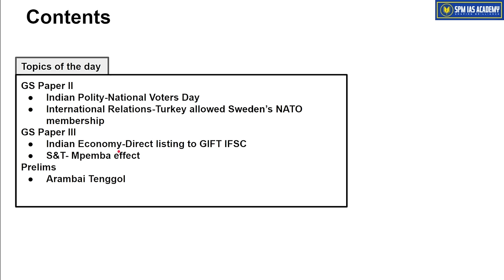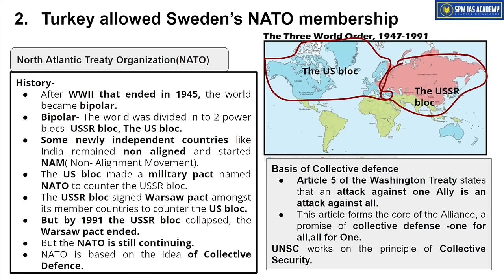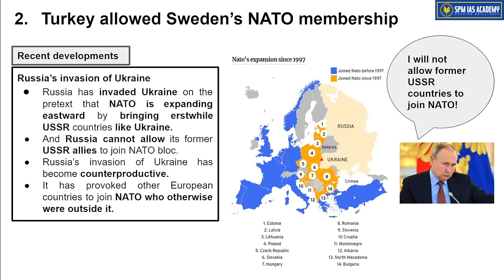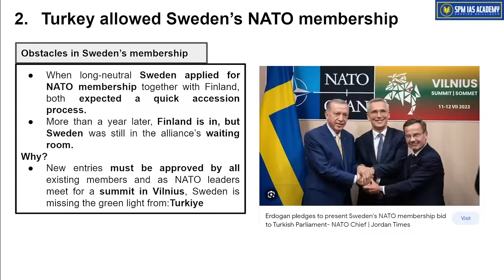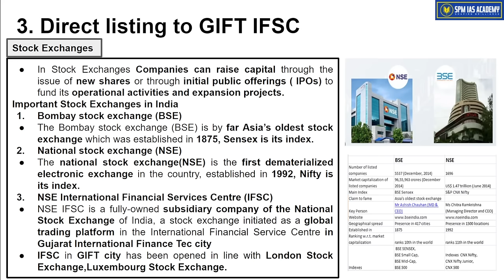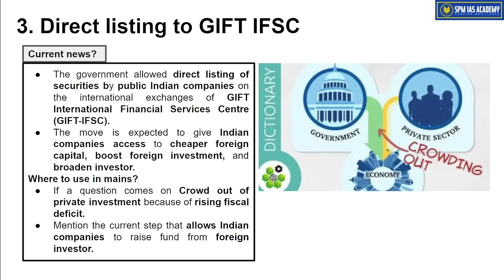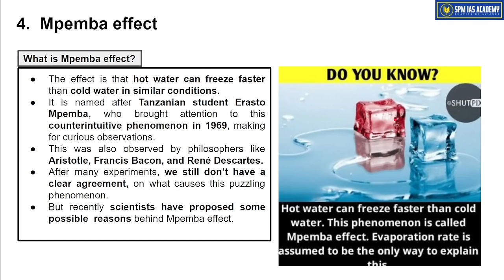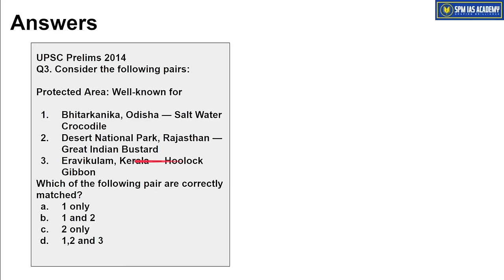Newspaper Analysis - 25th January 2024 - SPM IAS Academy - APSC and UPSC Coaching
1. National Voters Day
2. Turkey allowed Sweden’s NATO membership
3. Direct listing to GIFT IFSC
4. Mpemba effect
5.Arambai Tenggol